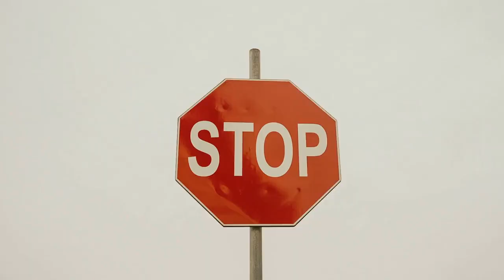Bed Bug Exterminator Roseland, NJ - EcoFusion Pest Control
Bed Bug Exterminator Roseland, NJ

Our local Bed Bug Exterminator has helped clients in the surrounding areas of Roseland, Glen Ridge, Hanover, Verona, Maplewood, Montclair, Cedar Grove, Bloomfield, East Orange, Caldwell, Livingston, West Orange, City of Orange, Fairfield, Florham Park, West Caldwell, East Hanover, North Caldwell, New Jersey.

Who can get rid of bed bugs near me?

If you're struggling with a bed bug infestation in Roseland, NJ, look no further than EcoFusion Pest Control. Their team of experienced professionals is equipped with the knowledge and tools necessary to get rid of bed bugs quickly and effectively. Using eco-friendly methods and state-of-the-art equipment, EcoFusion Pest Control will inspect your property, identify the source of the infestation, and provide a tailored solution to fit your needs. Their focus on customer satisfaction and quality service makes them the top choice for bed bug extermination services in Roseland, NJ. Trust EcoFusion Pest Control to help you get rid of bed bugs and ensure a comfortable and safe environment in your home.

What kills bed bugs immediately?

When it comes to bed bugs, it's crucial to eliminate them immediately to prevent further infestation. As a reputable bed bug exterminator in Roseland, NJ, EcoFusion Pest Control uses effective methods to kill bed bugs immediately. Their team of experienced professionals uses a combination of heat treatment and eco-friendly insecticides to eradicate bed bugs and their eggs. Heat treatment involves raising the temperature in your home to a level that kills bed bugs, while eco-friendly insecticides are used to target any remaining pests. EcoFusion Pest Control will work with you to develop a customized plan that suits your needs and budget, ensuring that bed bugs are eliminated quickly and effectively. Trust EcoFusion Pest Control for reliable and efficient bed bug extermination services in Roseland, NJ.

Can you ever truly get rid of bed bugs?

Yes, with the help of a professional bed bug exterminator like EcoFusion Pest Control, you can truly get rid of bed bugs. While bed bugs are notoriously difficult to eradicate, EcoFusion Pest Control uses effective and safe methods to eliminate them completely. Their team of experienced professionals uses a combination of heat treatment and eco-friendly insecticides to kill bed bugs and their eggs, ensuring that all pests are eliminated. EcoFusion Pest Control also provides ongoing maintenance and monitoring to prevent future infestations. By following their recommendations and maintaining good hygiene practices, you can enjoy a bed bug-free home. Trust EcoFusion Pest Control for reliable and effective bed bug extermination services in Roseland, NJ.

What brings bed bugs out overnight?

Bed bugs are nocturnal pests that are attracted to the warmth and carbon dioxide produced by humans and animals. They typically come out at night to feed on their hosts, which can cause discomfort and irritation. While bed bugs are primarily active at night, they can also be disturbed during the day and come out to feed. Any movement or disturbance in their environment, such as turning on the lights or shifting in bed, can bring bed bugs out of hiding. If you suspect a bed bug infestation, contact EcoFusion Pest Control, the trusted bed bug exterminator in Roseland, NJ, for fast and effective pest control services.

What draws bed bugs out of hiding?

Bed bugs are attracted to the warmth and carbon dioxide produced by humans and animals, which is what draws them out of hiding. They typically come out at night to feed on their hosts, and can be found hiding in a variety of places during the day, including in mattresses, box springs, and other furniture. Bed bugs can also be attracted to clutter and dark, quiet areas, making it difficult to locate them. If you suspect a bed bug infestation, contact EcoFusion Pest Control, the trusted bed bug exterminator in Roseland, NJ, for professional pest control services. Their team of experienced professionals will identify the source of the infestation and develop a customized plan to eliminate bed bugs and prevent future infestations.

Our Address:
EcoFusion Pest Control
7 Becker Farm Rd